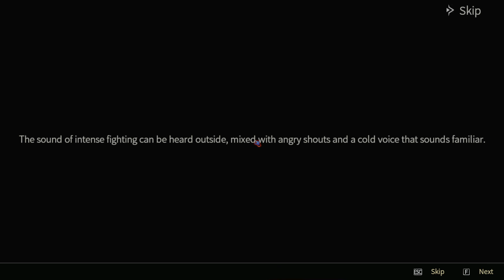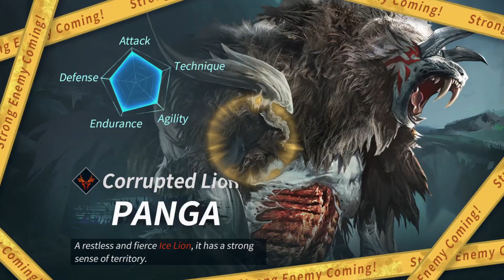God Souls Episode: 08 (Chaos Playthrough)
A new game quite similar to the old God of War games and Devil May Cry games. For now i got some long plans for this game.